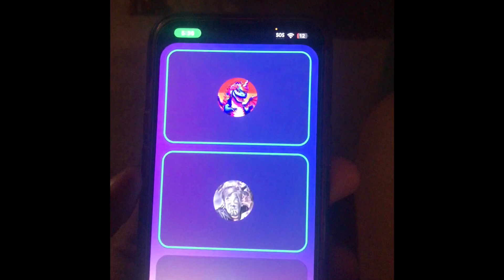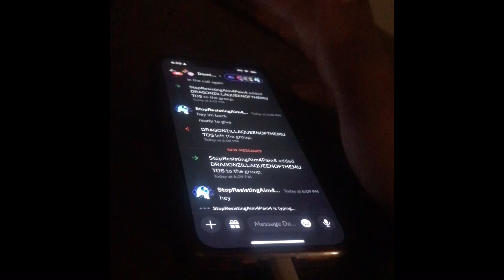SAFTY I JUST EXPOSED A BAD ROBLOX YOUTUBER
Thanks To @Mapify_21